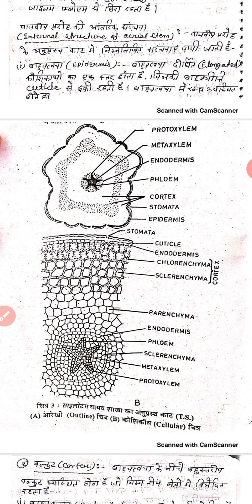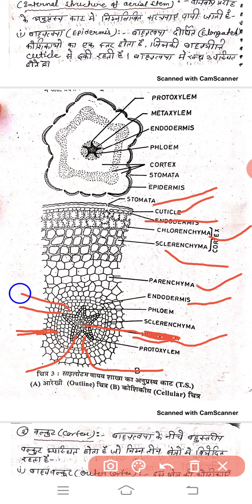B.sc -ll, paper-lll, internal structure of aerial stem of psilotum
By suman Khichar Assistant professor ,botany, skggcsikar